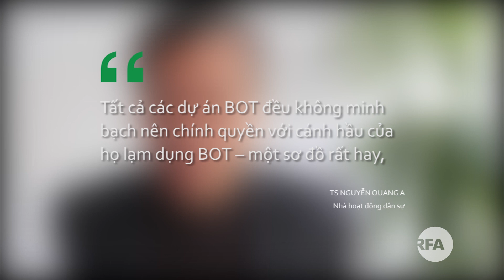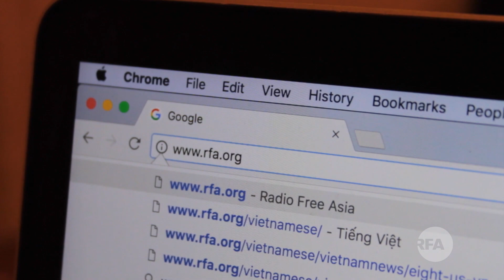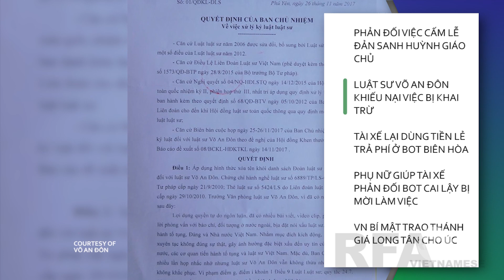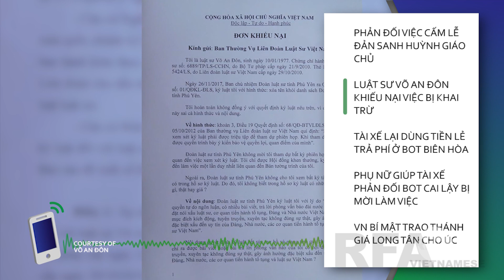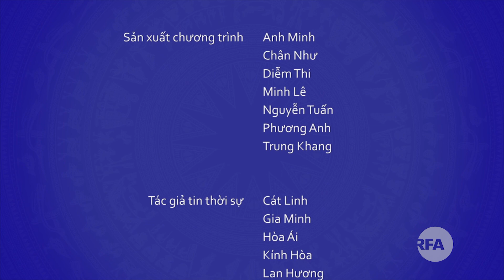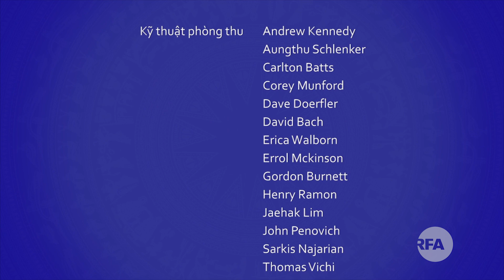Thời sự sáng 08.12.2017 | Quan hệ Hoa Kỳ - Campuchia © Official RFA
Quan hệ Hoa Kỳ- Campuchia
Khủng hoảng Rohingya có thể là hiểm họa an ninh nghiêm trọng
Trung Quốc bắn rơi thiết bị bay không người lái của Ấn Độ
Trung Quốc tổ chức diễn dàn nhân quyền
Phản đối công nhận Jerusalem là thủ đô Israel
Hội đồng Bảo An Liên Hiệp Quốc họp về vấn đề Jerusalem

THỜI SỰ:BOT: BÀI HỌC MANG TÊN “CAI LẬY”